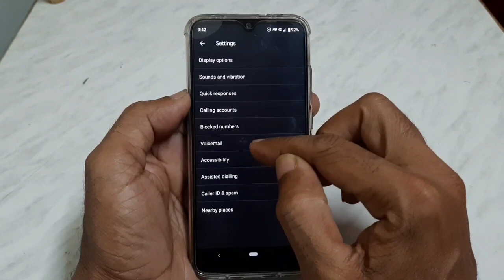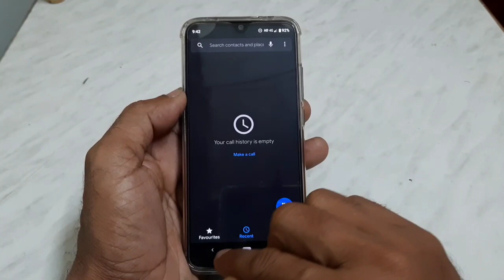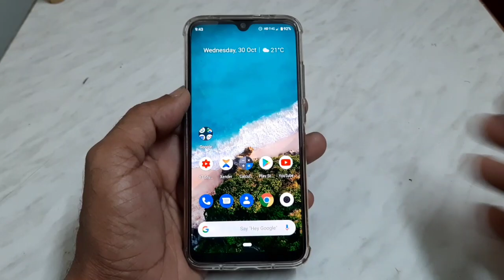How to block unwanted calls on Mi A3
Call block
Mi A3 call block setting

Thanks
Vtech